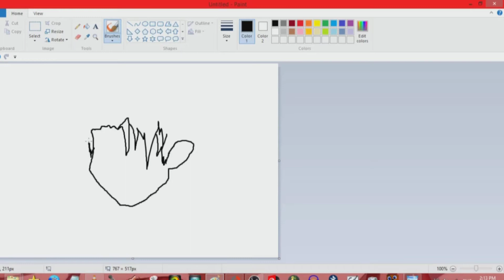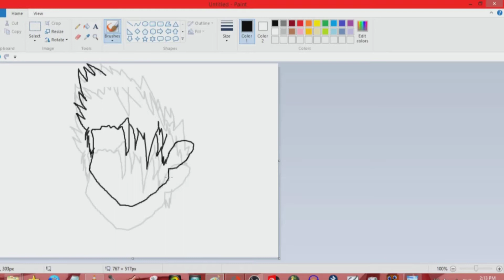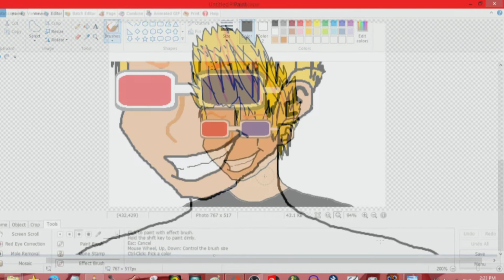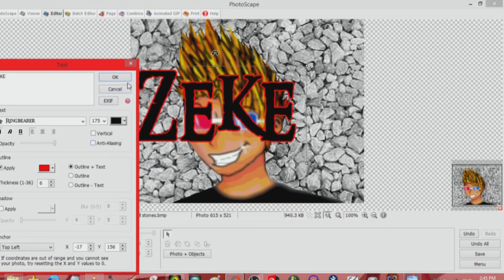TIME-LAPSE ART - Zeke From ZAMN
Here is a Time-Lapsed video of me drawing by Mouse and Hand, coloring and editing a picture of Zeke from the Classic SNES game, 'Zombies Ate My Neighbors'

 I used OBS Studio to record my drawing and editing endeavors on Windows Paint, PhotoScape and Photo-Director.

This fun doodle took about 30 minutes from start to finish (including coloring and editing time as well.)

Zeke's dah Bomb!!

All songs featured are super nostalgic and are recorded from Old 45 Records I grew up listening to during the Halloween Seasons of my Youth to Now (and beyond~)